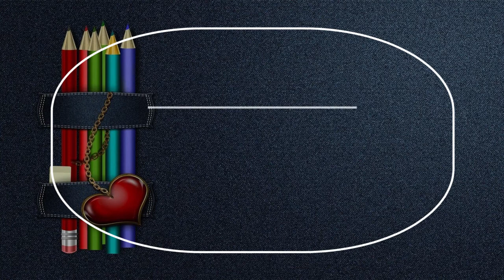Farm School in Plymouth, United Kingdom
Must Watch…. Best Farm School in Plymouth, United Kingdom

This list of Best Farm School in Plymouth, United Kingdom has been compiled by our Education experts after online / offline research combined with the reviews from our users. If you know any institution that we missed, please mention in the comment box below. This list will be updated from time to time.

List:

Austin Farm Academy
Delamere Rd

Yealmpstone Farm Primary School
Meadowfield Pl

BEES - Bespoke Engaging Education Services Ltd
Old Newnham Farm, Plympton,

Porsham Farm
Roborough Lane

Woodfield Primary School
Taunton Avenue

Plymouth College
Plymouth College, Ford Park

Mayflower Community Academy
41 Ham Dr

St Edward's Church of England Primary School
Fort Austin Ave

Poole Farm
Poole Farm

Eggbuckland Community College
Westcott Cl

Fletewood School
88 N Rd E

Stepping Stones Pre-school
Knowle Primary School, Ringmore Wy.

Beechwood Primary Academy
31 Rockfield Ave

Sherford Vale School
Hercules Rd, Sherford Rd

Frogmore Montessori Nursery School
Frogmore House, 58 Frogmore Ave

Pomphlett Primary School
Howard Rd

Shakespeare Primary School
400 Honicknowle Ln

Widey Court Primary School
Widey Ln

Widewell Primary School
Lulworth Dr